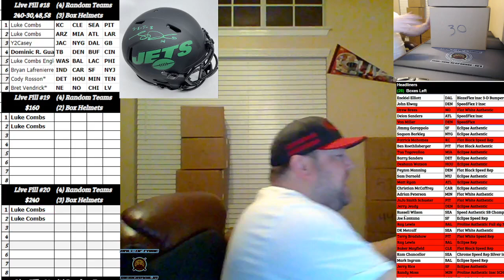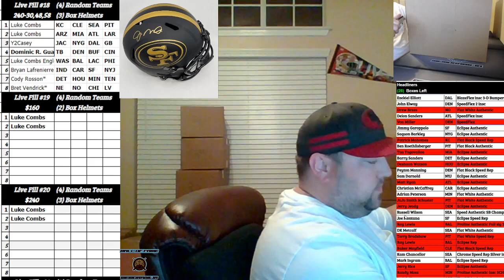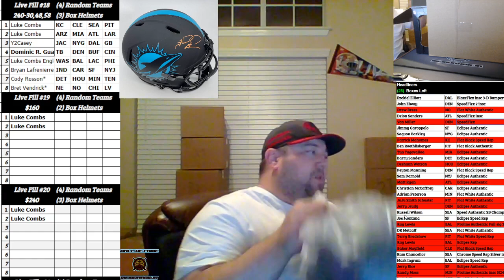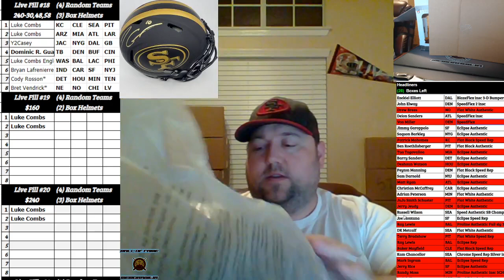Boom City Card Breaks